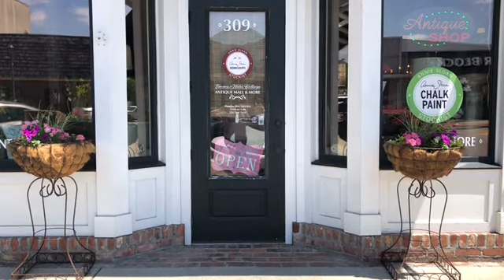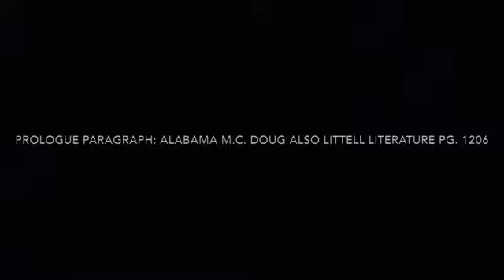The Demon Lover (Short Film)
Short Film based on "The Demon Lover" by Elizabeth Bowen
Created for 12th Grade British Literature
Adapted for film by Jada, Bree, Bronc, Emma, and Josiah
W3